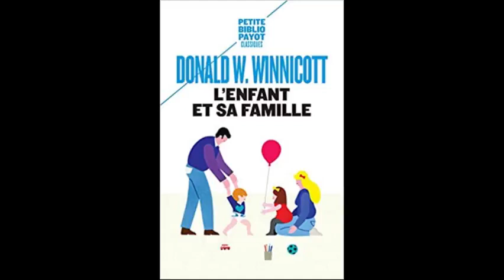L'enfant et sa famille, Donald W. Winnicott, 2.5 seconde partie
Résumé : "Pourquoi les bébés pleurent-ils ? Ont-ils un sens moral ? Existe-t-il un instinct maternel ? Quels sont les avantages et les inconvénients d'être enfant unique ? Que faire lorsque son enfant vole ou qu'il ment ? Avec chaleur et bienveillance, de l'allaitement aux soins à prodiguer au bébé, de l'éducation au bon développement psychologique de l'enfant, Winnicott répond aux interrogations des jeunes parents."